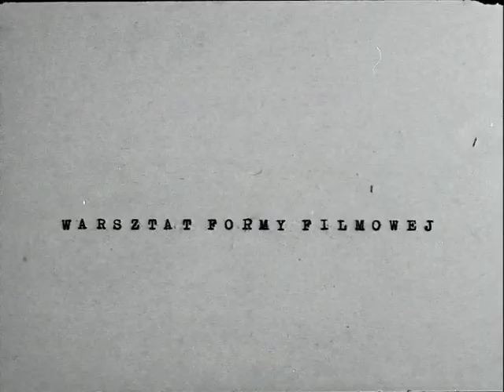Józef Robakowski - Prostokąt dynamiczny (1971)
Reżyseria i zdjęcia: Józef Robakowski
Muzyka: Eugeniusz Rudnik
Produkcja: Warsztat Formy Filmowej (Polska)
Rok produkcji: 1971